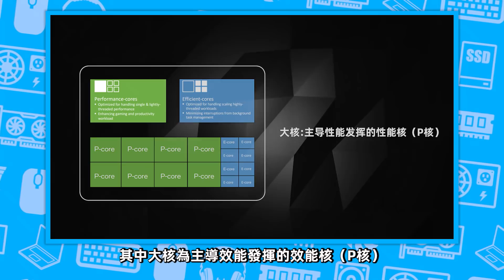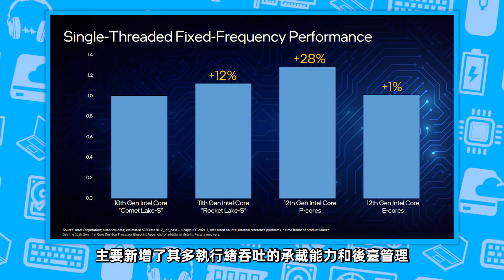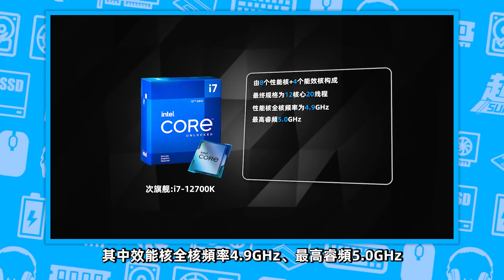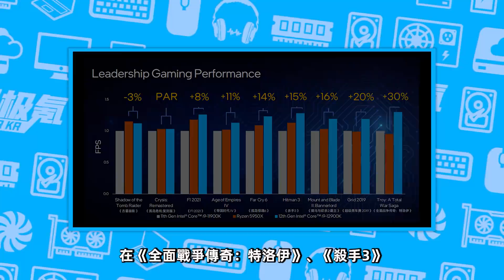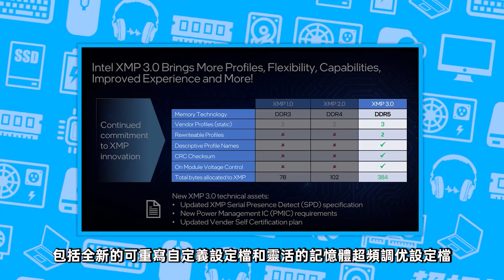英特爾12代酷睿正式發布：地表最強遊戲CPU！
10月28日淩晨，12代酷睿正式發布
首發共計包含六款產品
擁有全新高性能混合架構、硬件線程調度器
並支持DDR5、PCIe 5.0等多達12項新特性
英特爾12代酷睿正式發布：地表最強遊戲CPU！ 本頻道製作的所有影片都符合平台的使用政策，沒有任何違規行為。